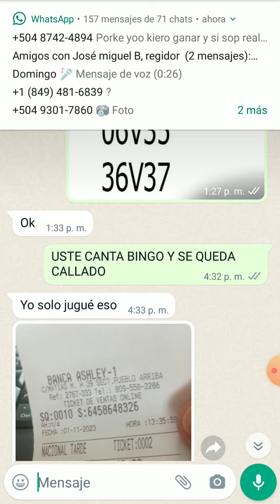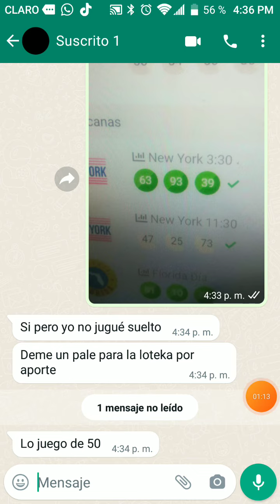PALE PARA HOY 02/11/2023 EN LOTEKA POR Suscripción A MI CANAL